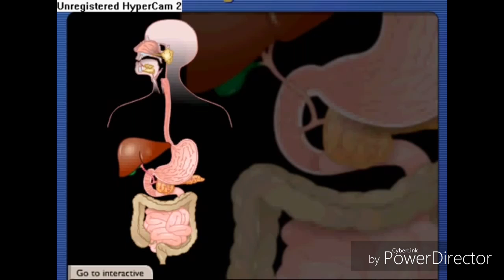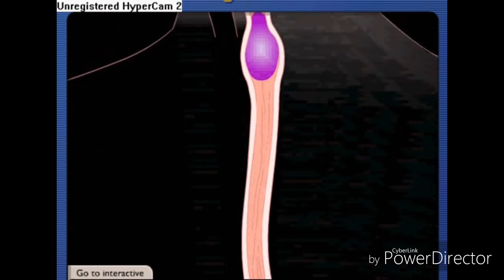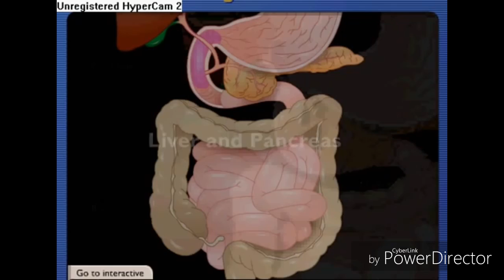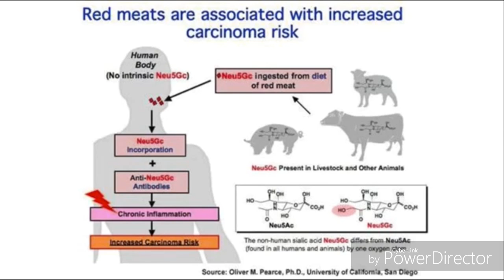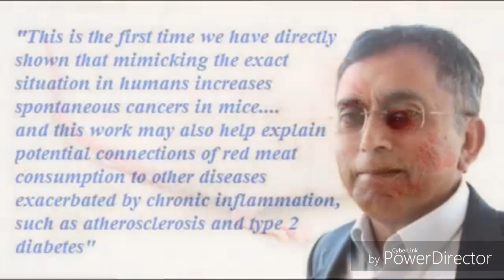Project 05 16 HD